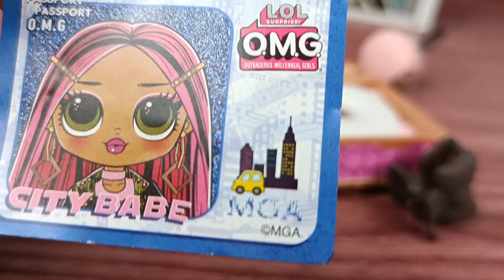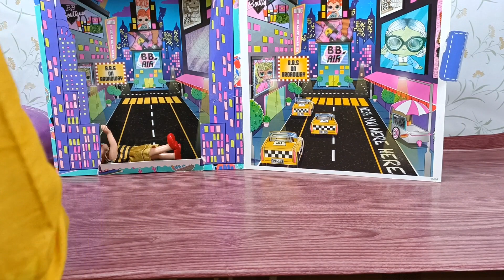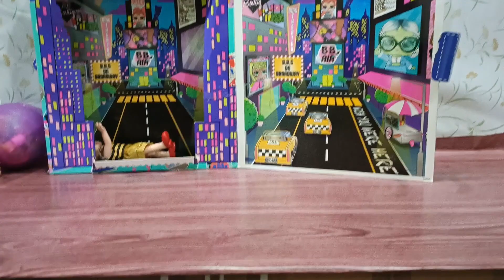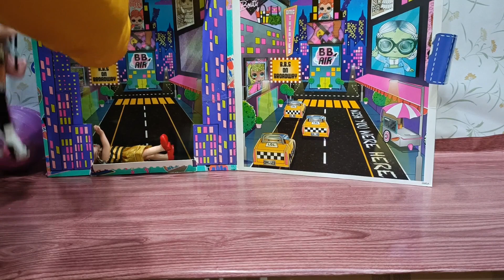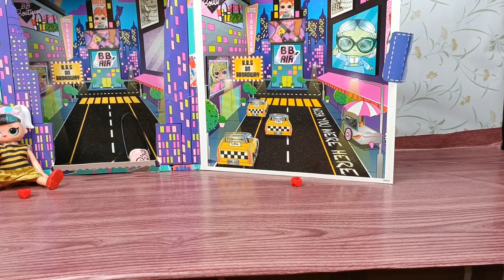Sunday is funday. 😎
City babe and sisters enjoying and playing.